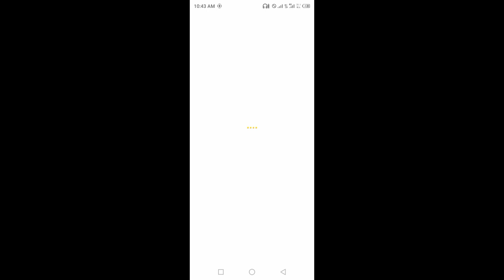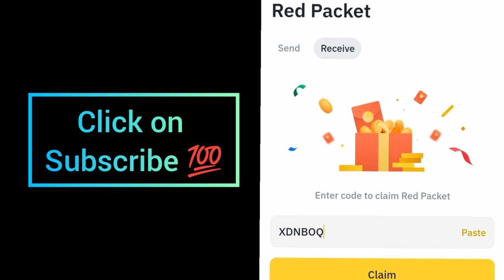Red packet code in Binance Today | Binance Crypto red packet code today| Red packet code 3 Oct 2024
Binance Crypto red packet code today| Red packet code | Red packet code 3 Oct 2024